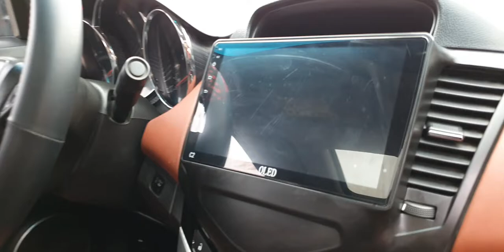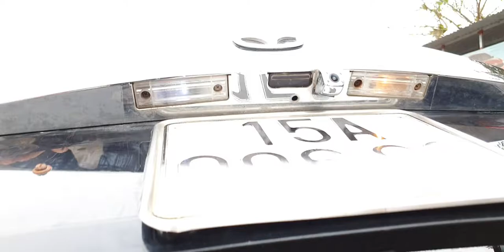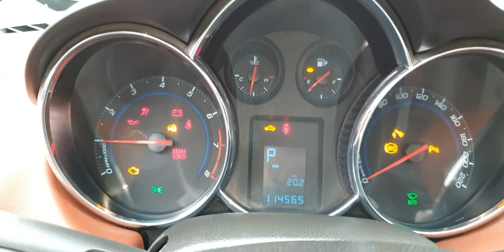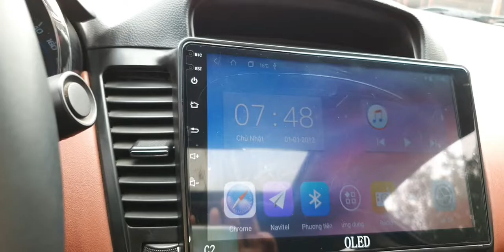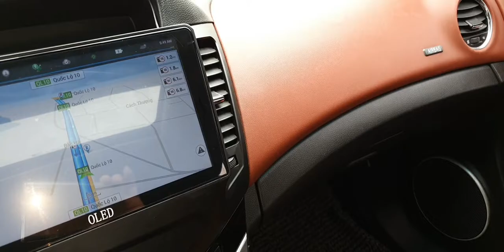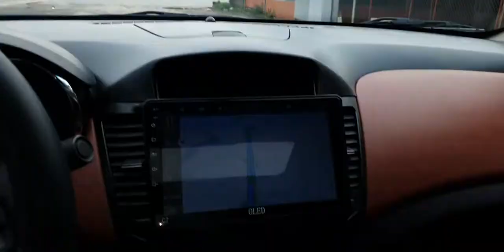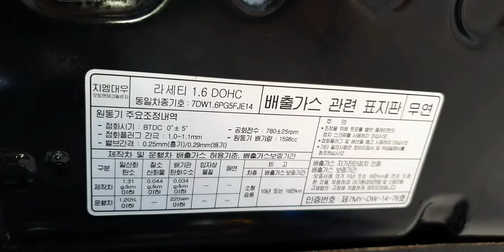Lachetti Cdx nhập khẩu 2010 số tự động 1.6 Abs ,túi khí cửa số trời lazang 17inh máy chất giá 245tr